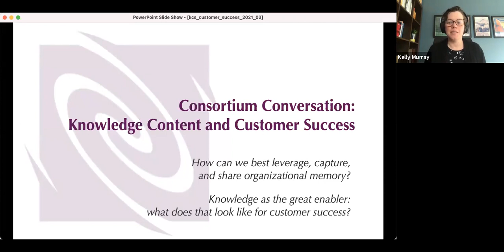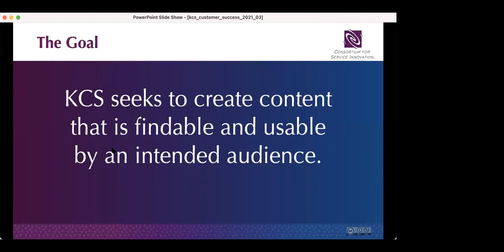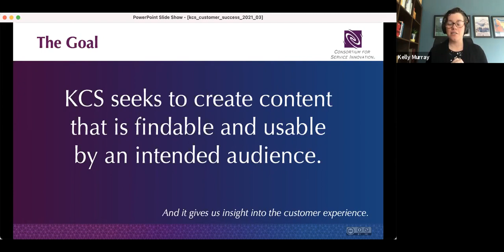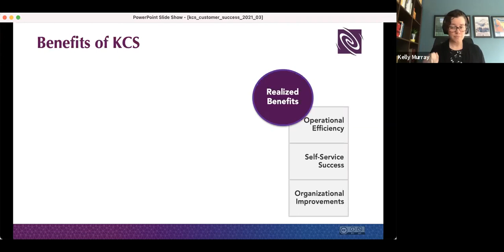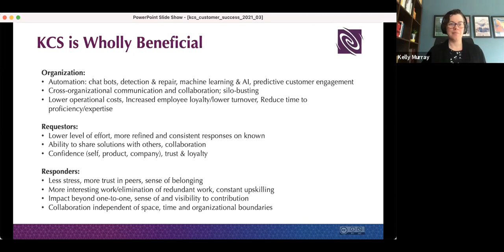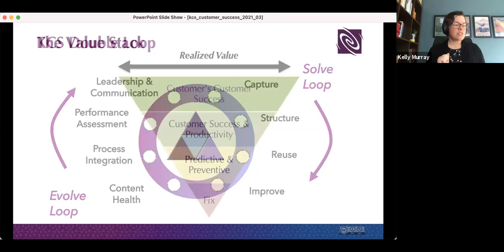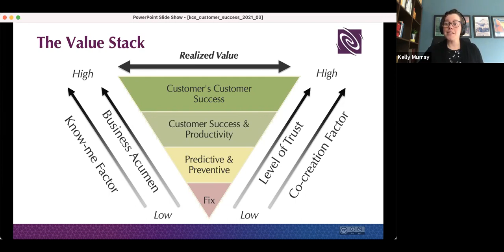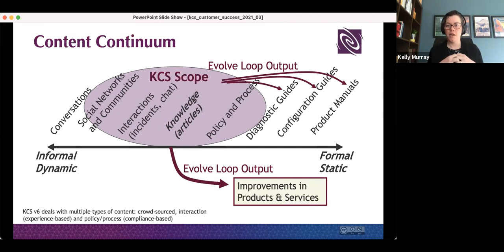Consortium Conversation: Knowledge Content & Customer Success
Recorded 30 March 2021. How can we best leverage, capture, and share organizational memory?  Kelly Murray and Matt Seaman from the Consortium for Service Innovation, Sara Feldman from FastSpring, and Andy Koopmans from F5 discuss knowledge as the great enabler. What does that look like for customer success?